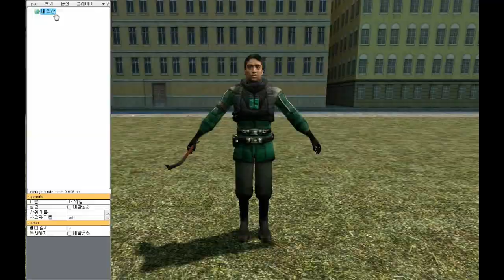[배포 종료]게리모드 PAC공유 4편 - [검 예제 PAC] [레알이다이]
레알이다이의 PAC공유 4편입니다.
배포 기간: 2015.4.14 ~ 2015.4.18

무단 배포 절대 금지입니다!